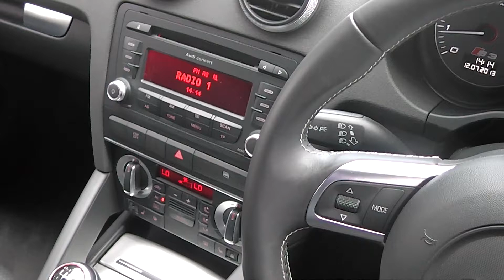Audi S3 Sportback Quattro LED Drls, Full leather, Heated front seats , £19,950 www promotors co uk